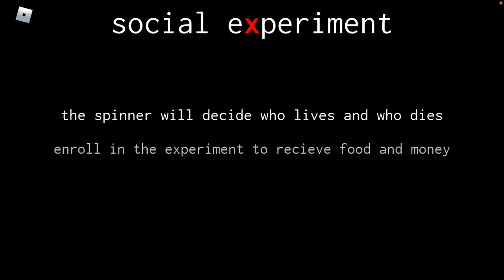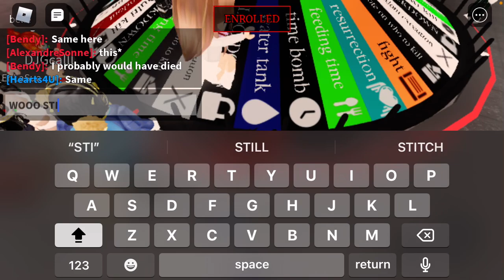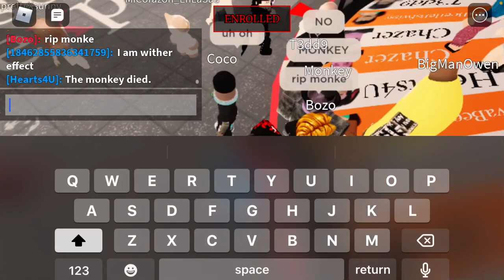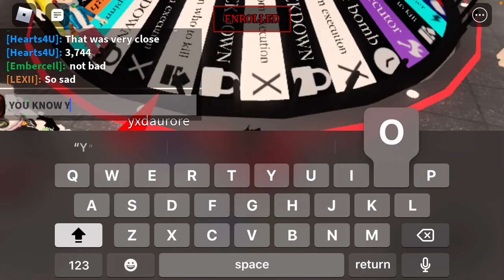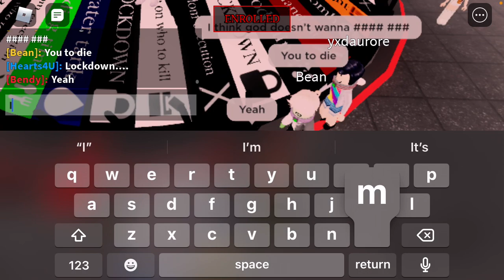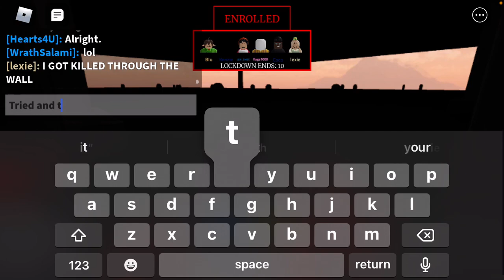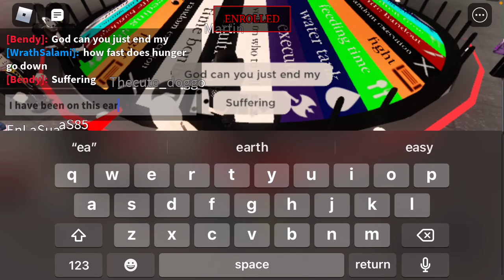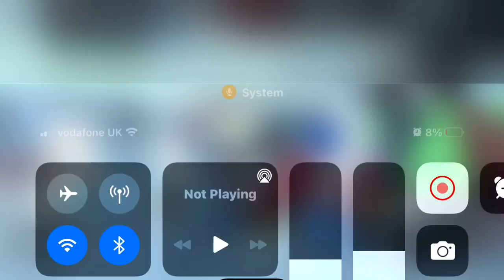Taking part in a social experiment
This is a socal experiment unlike any other. this is a test. let the spinner spin for a handful of events to see how long you last before the game ends you, or your fellow test subjects end you. this is quite the game full of twists and turns, friendship and betrayals